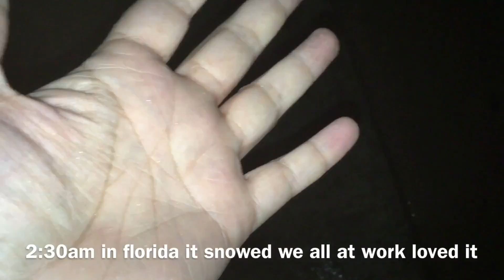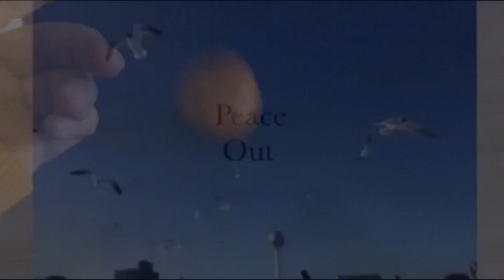Vlogmas Day 9 (Vlog 29)